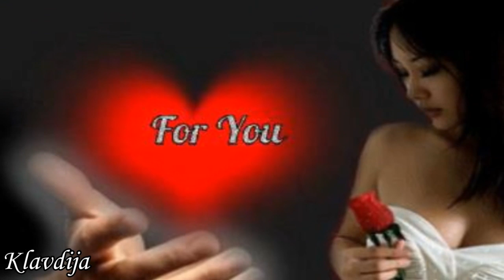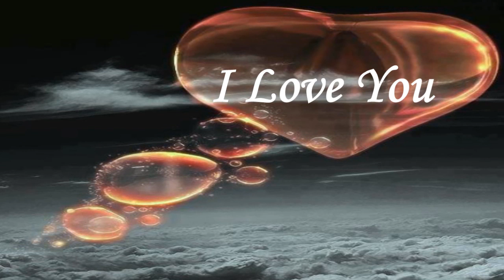GINA T - I Love To Love You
Ne boj se. danes, jutri. tukaj sem... Jaz bom tvoja topla odeja, ko bo hladno in luč, ko bo tebi temno. In tvoja bom moč, ko težko bo. Če boš zajokal v snu... Jaz zate bom tu! Ne boj se. božam te... Ker zate tukaj in vedno bom le. Kot v kamen vklesano, v mojem srcu zapisano. Da meni si sonce, meni zlato. In naj bo tako, ker tvoj poljub... me je odnesel v nebo. Glej! Pripnem tvoje ime, zdaj na svoje srce...in povem ti - da ljubim te!